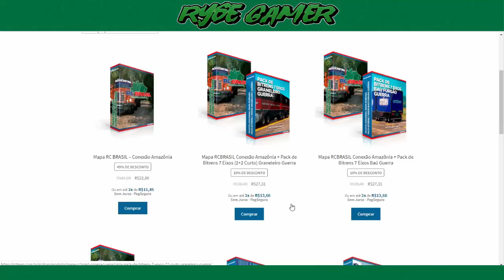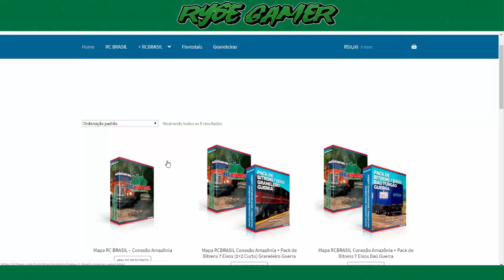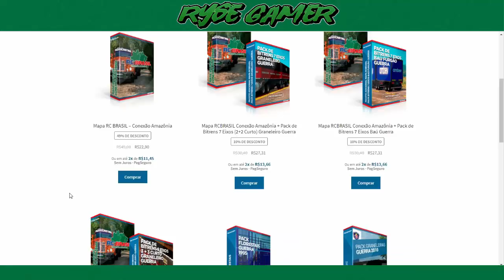ETS2 1.32/ GAMEPLAY MAPA RC BRASIL CONEXÃO AMAZÔNIA VIAJEM DE MANAUS A HUMAITÁ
VIAJEM REALIZADA NO MAPA RC BRASIL CONEXÃO
AMAZÔNIA

MAPA PAGO
LINK DE COMPRA

REBOQUE USADO NO VIDEO É DO MAPA

SKIN USADA NO CAMINHÃO
EXCLUSIVA

OUTROS MODS PARA ETS2 1.32

PACK DE BITRENS E RODOTRENS JR_WORKS

CREDITOS RENAGAMES

✅ CANAIS PARCEIROS

Memoria:  8 gb 1600mhz corsair vegance

placa de video:  NVIDIA GT 1030  2GB